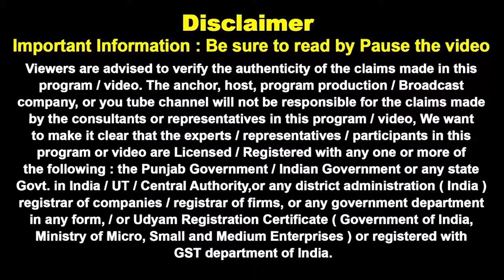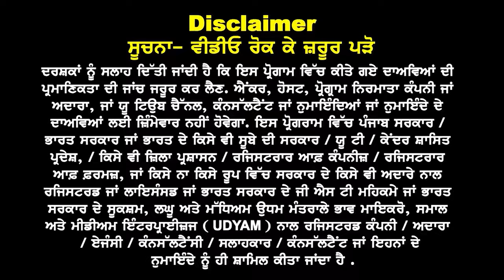USA Embassy New Rules 23 I Emergency Update I USA Study Visa Updates 23 I USA May Intake 24 Low Fees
USA Embassy New Rules 24 Emergency Update on Courses
May & Sep Intake 24 Low Fees How & who Get Scholarships